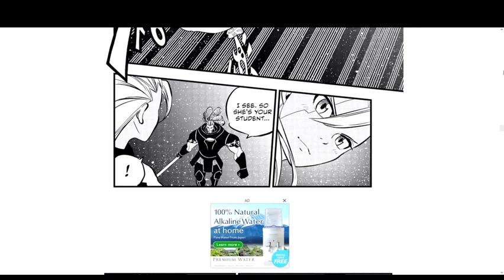Il était temps d'en finir avec Acnoella | Edens Zero 269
Nouveau chapitre de Edens Zero.

On souhaite tous à Acnoella de trouver un manga où elle pourra être autre chose qu'une déception et on se prépare pour le shut down du vaisseau !